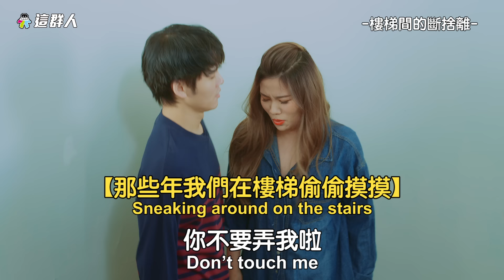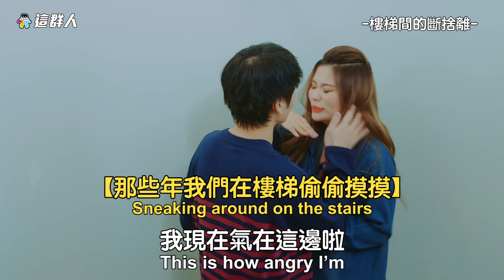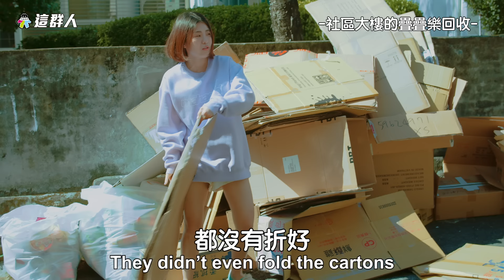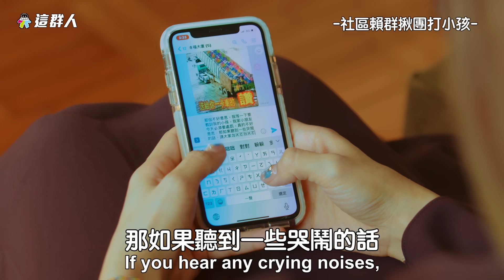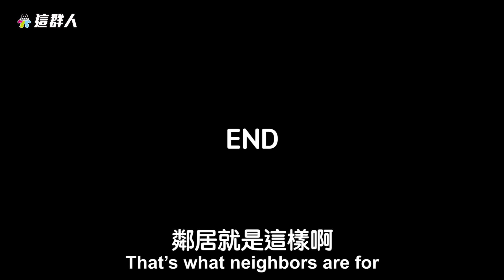這群人 TGOP │敦親睦鄰的經典語錄 Classic Quotations of Good Neighbors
遠親不如近鄰，有些時候鄰居就像空氣一般的存在，或許不會每天接觸，卻早已不知不覺融入你的生活。熱情關心型、無孔不入型、風格迥異型. ，這些各具特色的鄰居們，常為我們的生活增添許多笑料與火花。這回這群人將用一貫的「群人式幽默」，誇張演繹生活中常見的鄰里互動，你又曾經經歷過哪幾樣呢?